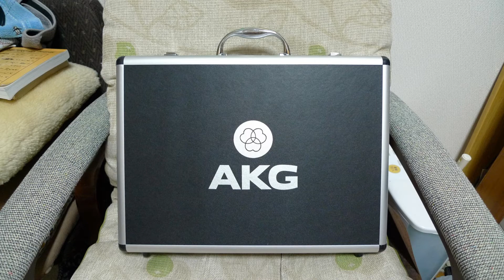宅録：Bill Evans「My Foolish Heart」～AKGマイク「C214」を使って軸上1mで録音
録音機：C214→TASCAM「DR-100MKⅢ」(24bit/192kHz)
再生機器：TuneBrowser→UR22C→HS-52ライントランス→WE104Dシングル→AXIOM22 & H-70HD(171A PP バイアンプ)